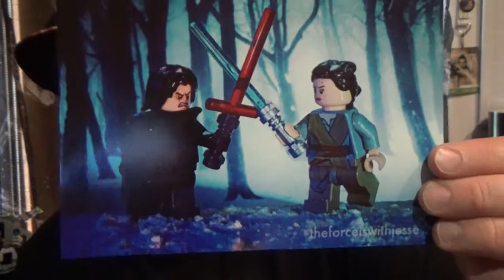2000 SUBSCRIBER GIVEAWAY!